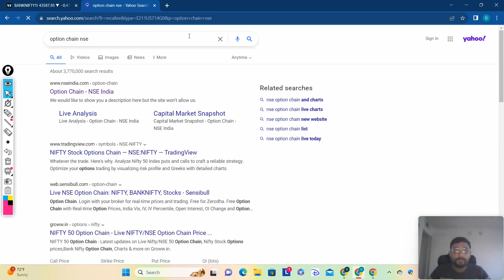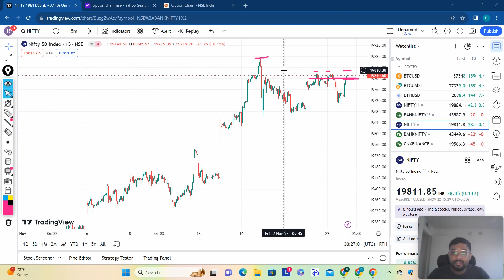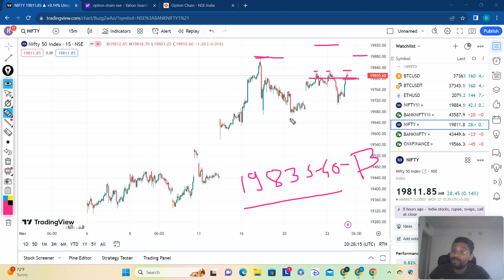Nifty Banknifty Analysis 23-11-23